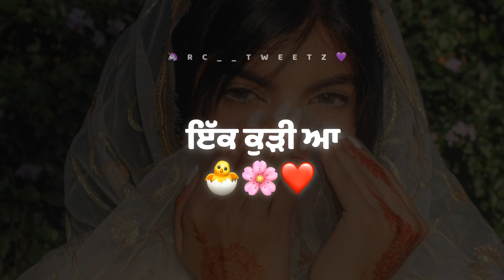ਇੱਕ ਕੁੜੀ ਆ😍🫶💕 | Whatsapp status | Punjabi lines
🙋🏻‍♀️ Hey guys @rc__tweetz here !!